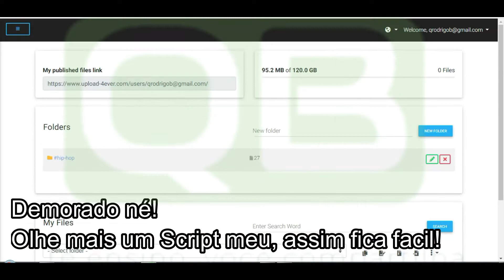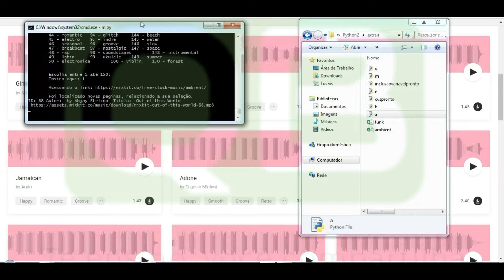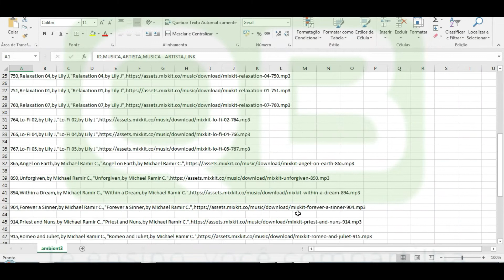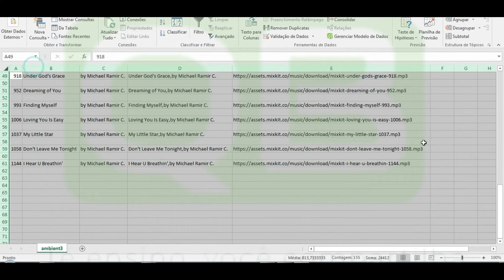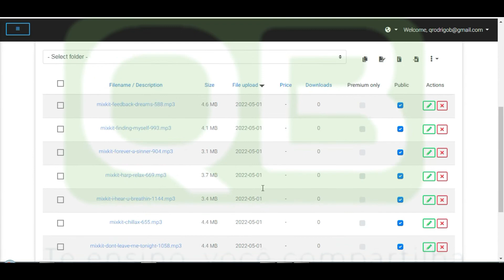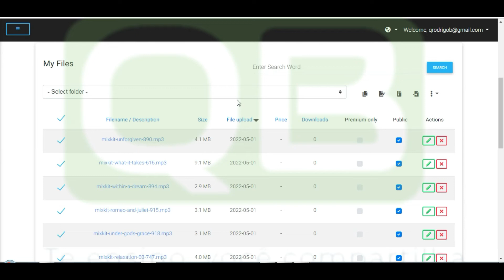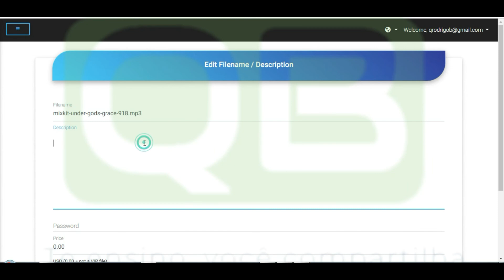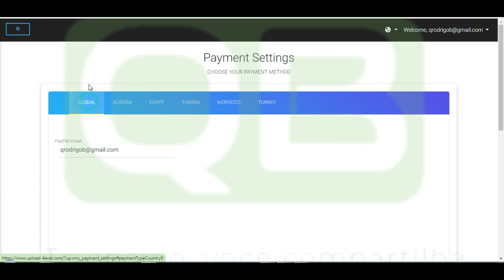CanalQb - Renda passiva - Mixkit +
Pense em Faucets faceis
👉 Exchange’s que indico:
Se der a louca, doem!
BEP20/ERC20 0x0Bb3A1517624Ff45186Df879E9292f67750F8EB0
TRON: THbS5jTwp4rA4GmeUNjyWmkGuua5xD5Zhf
Aplicativos de renda passiva como o Earnapp, são aplicativos que você empresta de 10 até 15% da sua banda de upload para uma empresa, para que ela possa criar uma rede de anúncios, em troca disso ela te paga por giga utilizado, a taxa de 10% é calculado na velocidade que você faz de download (assistir videos) X a velocidade de sua internet